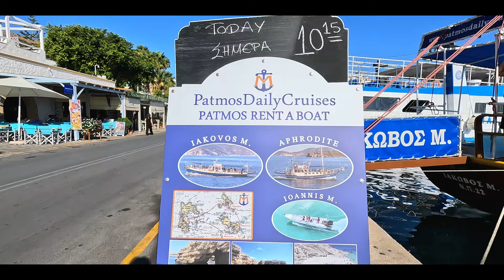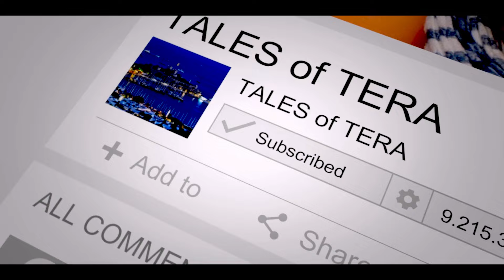Ege'nin Kalbinde Maldivler: Cennete yolculuğa haırmısınız?